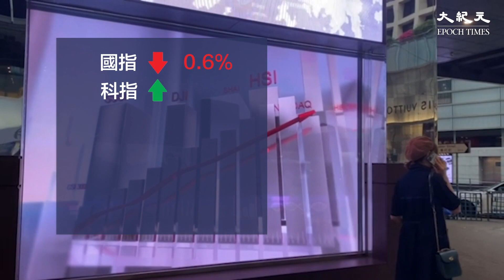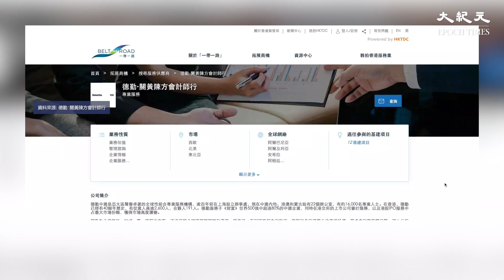恒指今天（13日）高開66點，早市保持升勢，下午大市卻轉趨疲弱。全日高位升195點，低位跌93點，最終收市報20,797點，跌46點，成交額1,083億元。